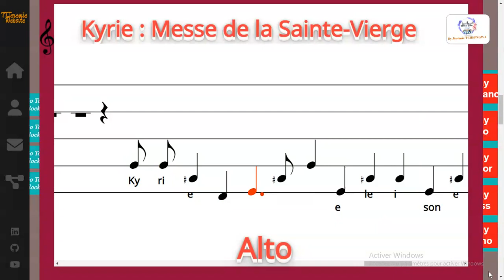Kyrie : Messe de la Sainte-Vierge - Abbe KALTNECKER - Alto